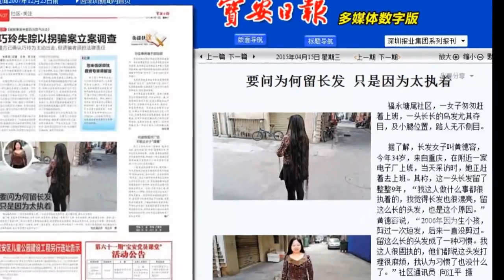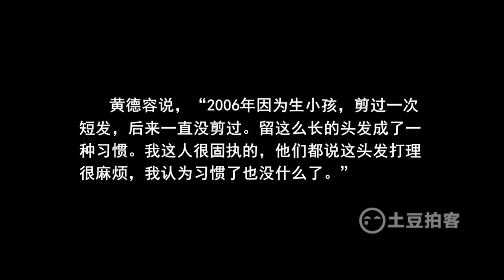Huang Derong kept almost floor length long hair for 9 years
Huang Derong kept almost floor length long hair for 9 years. to view more great long hair photos and videos.